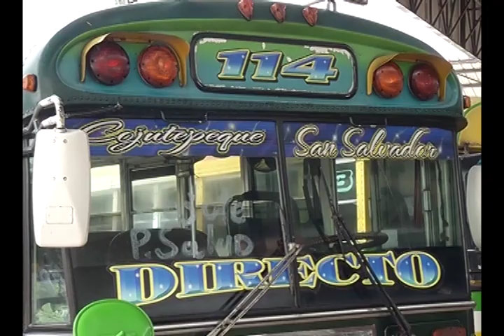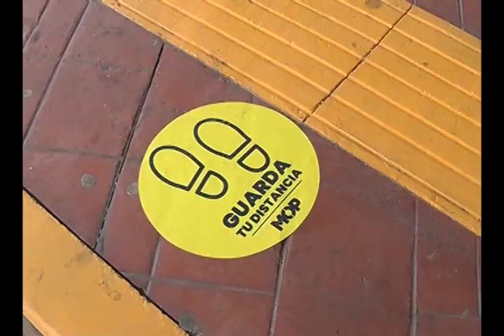Anuncian protocolos para reativación del transporte colectivo en El Salvador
También se advirtió que no se permitirá que vendedores ambulantes aborden las unidades para comercializar productos, pues eso provoca un contacto directo entre las personas.

¡Visítenos!